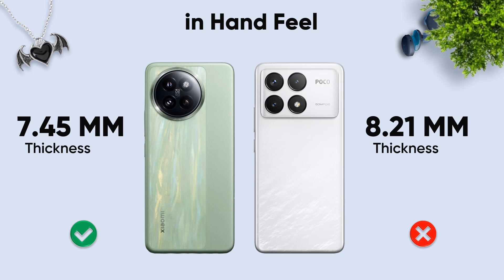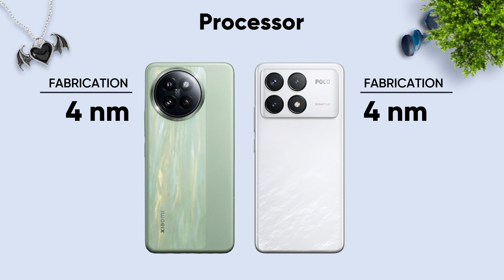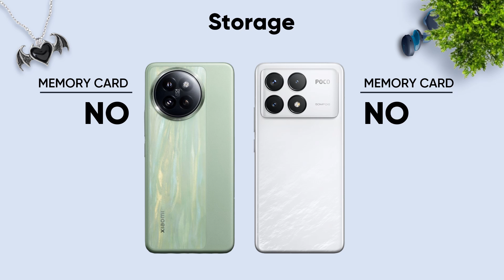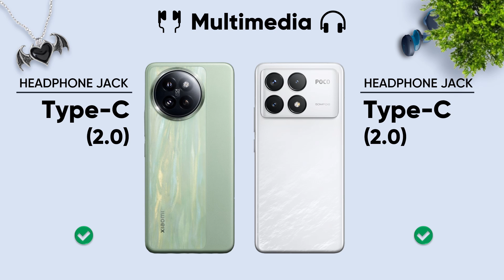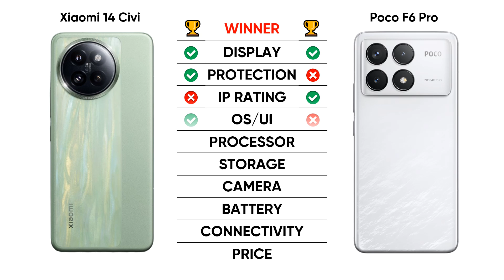Xiaomi 14 Civi vs Poco F6 Pro ⚡ Which one is Better?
xiaomi 14 civi vs poco f6 pro
poco f6 pro vs xiaomi 14 civi

In this video, We have compared two best phones at Rs. 40000 in the market, “Xiaomi 14 civi and Poco F6 pro”. Even if both phones belong to same parent company, have same prices and similar specs, They both are totally different use cases in my opinion. If you want something for gaming and video editing stuff, go for Poco F6 Pro.. if you really need a flashy camera with good vloging (selfie camera is great) things.. Go with Xiaomi 14 Civi.. We have compared all the important technical stuff in this video..

Cover tags :
14 civi vs poco f6 pro
F6 pro vs 14 civi
xiaomi 14 civi vs poco f6 pro gaming test
xiaomi 14 civi vs poco f6 pro bgmi test
xiaomi 14 civi vs poco f6 pro camera test
xiaomi 14 civi vs poco f6 pro antutu score
xiaomi civi 4 pro camera
xiaomi civi 4 pro vs poco f6 pro
xiaomi civi 4 pro vs f6 pro
poco f6 pro vs xiaomi civi 4 pro bgmi test
14 civi xiaomi
xiaomi 14 civi vs xiaomi 14
xiaomi civi 14 unboxing
xiaomi 14 civi unboxing price in india
xiaomi civi 14 camera test
poco f6 vs iqoo neo 9 pro
poco f6 pro 5g bgmi test
poco x6 pro 5g vs poco f6
iqoo neo 9 pro vs poco f6
poco f6 vs infinix gt 20 pro
poco f6 pro vs poco x6 pro
infinix gt 20 pro vs poco f6